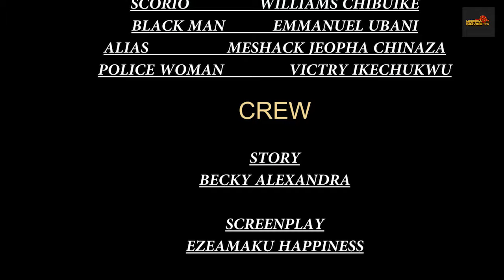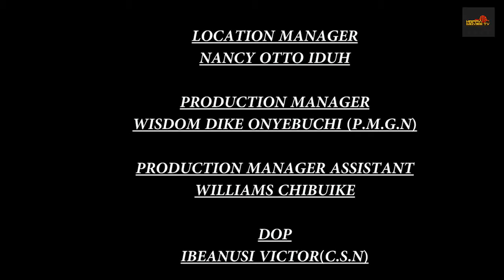This New Released Movie Of Ekene Umunwa Will Make You Laugh Like Never Before - 2024 Latest Movie